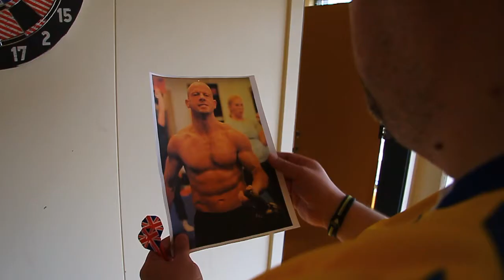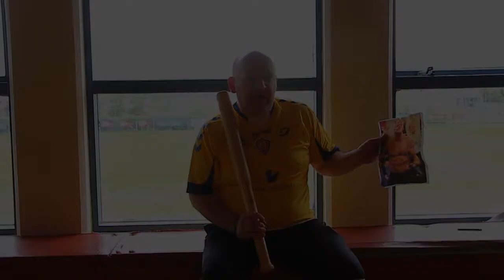KA - ÍA (Auglýsing)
Auglýsing fyrir leik KA og ÍA 8.Júlí!